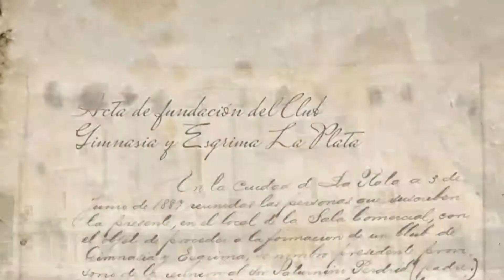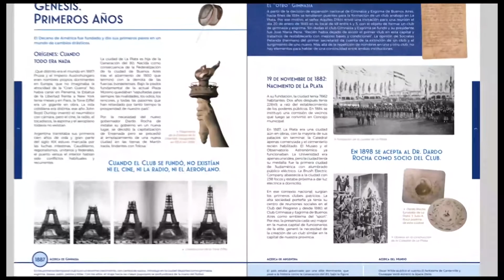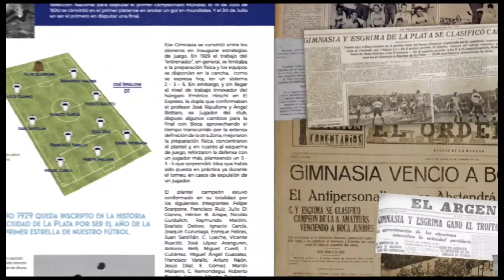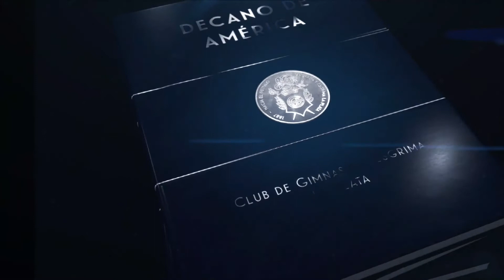"Decano de América", el libro del Lobo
Decano de América es el Libro institucional de Gimnasia y Esgrima La Plata, que hará su aparición al cumplirse 130 años de la fundación del club más antiguo del continente.